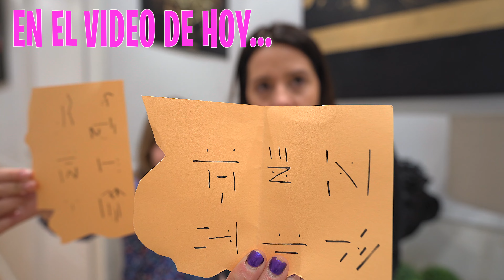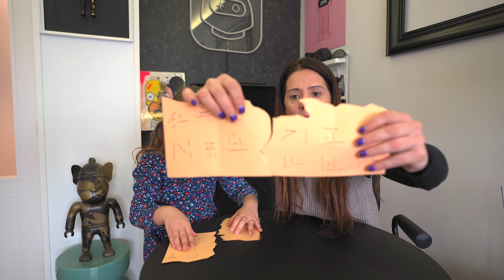RESOLVEMOS EL MISTERIO DE NUESTRA CASA ENCANTADA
En este video resolvemos el misterio de nuestra casa encantada!! ¿Será el final del misterio de nuestra casa encantada?

Segundo libro de Daniela  :
Daniela y el poder de las estrellas